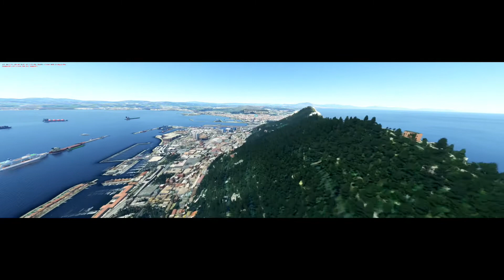Gibraltar 🇬🇮 MSFS20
Tdp à LXGB